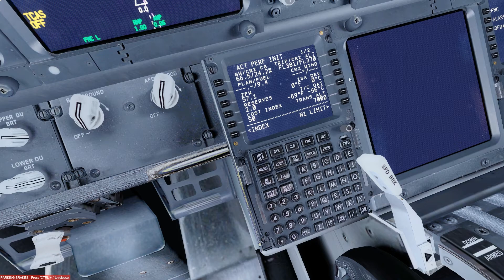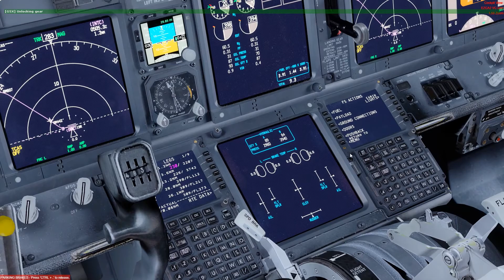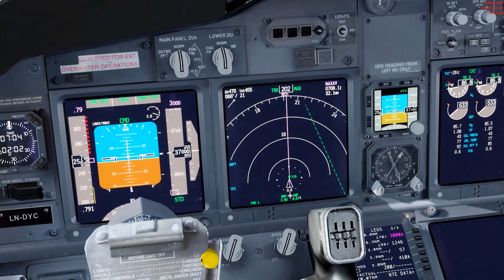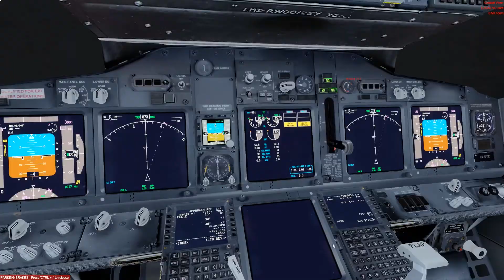Prepar3D v4.3 | Oslo - Venice | PMDG 737-800NGX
Flying from Oslo-Gardermoen Airport (ENGM), Norway to Venice Marco Polo Airport (LIPZ), Italy with a PMDG 737-800NGX in Norwegian livery.

Flight information:

Flight number: NAX1856
Departure time: 07:01 CEST (05:01 UTC)
Arrival time: 09:32 CEST (07:33 UTC)
Flight time: 2 hours 31 minutes
Cruise altitude: 37,000 ft
Date: Monday, 20 August 2018
Schedule: Summer 2018

Pushback: 07:35
Taxi: 12:40
Takeoff: 17:35
Cruise: 22:08
Descent: 24:10
Landing: 31:45
Gate arrival: 37:30

Add-ons:

Aerosoft - Mega Airport Oslo V2.0
RFscenerybuilding - Venice Marco Polo Airport
ORBX - FTX Global BASE Pack
ORBX - FTX Global openLC Europe
Flight1 - Ultimate Traffic Live
Active Sky for Prepar3D v4
FSDT - Ground Services X
Prepar3D Tweak Assistant
REX Sky Force 3D
EZDok Camera Version 2

Feel free to give me flight requests and I will try to fly them.